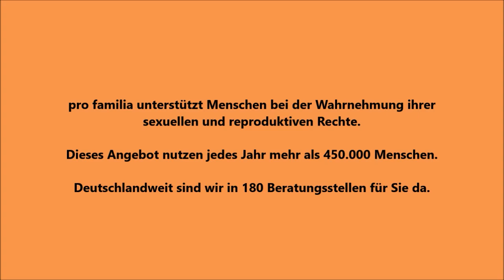WWDOGA 2020 - Gudrun Meyer (23/30)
„Ein Eingriff an den Genitalien von Mädchen,  die Entfernung der Vorhaut von Jungen oder operative geschlechtsangleichende Maßnahmen an intersexuell geborenen Kindern, ohne vorausgehende medizinische Indikation, können schwerwiegende körperliche Folgen nach sich ziehen.“

“Intervention on the genitals of girls, the removal of the foreskin from boys or operative gender reassignment interventions on intersex children, without prior medical indication can have serious physical consequences.”

Gudrun Meyer, pro familia Nordrhein-Westfalen
Gudrun Meyer, pro familia North Rhine-Westphalia